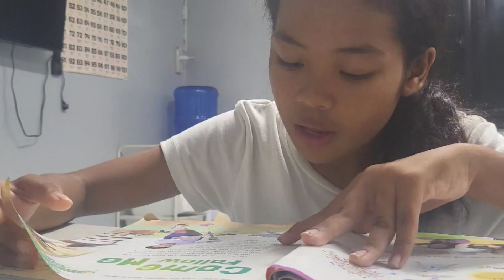Lesson1. Come Follow Me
필리핀 펠진 에게 한국 중1영어 교과서를 보내주고 읽어 달라고 했습니다